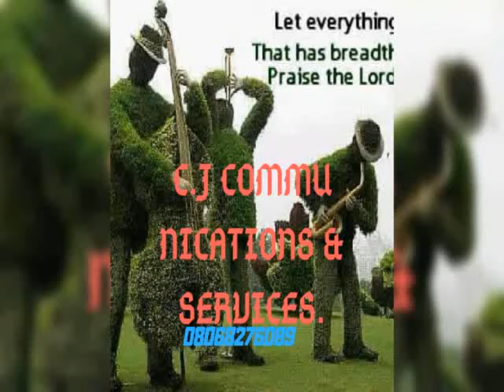Sunday homily.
By REV. FR. DR. ANAELE BERNARDINE IHEANYICHUKWU